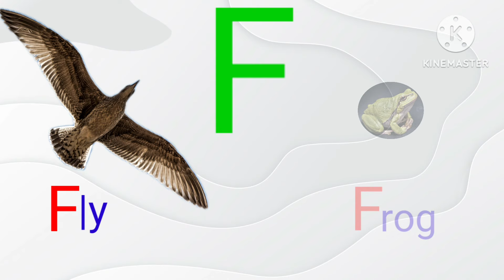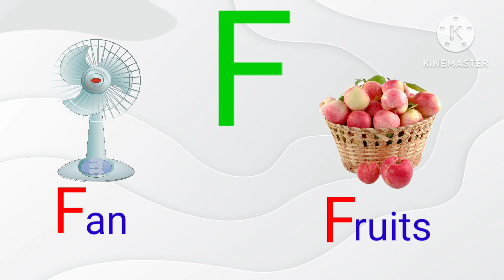Words Starting with Alphabet Letter F for LKG UKG Kids | Words that start with Letter F | F for Fish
Learn list of words that start with Alphabet F.